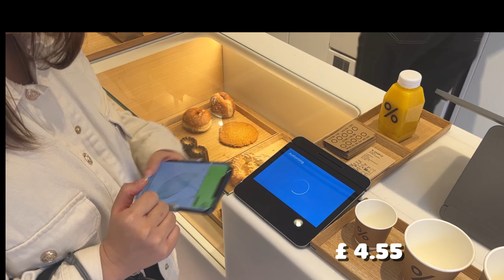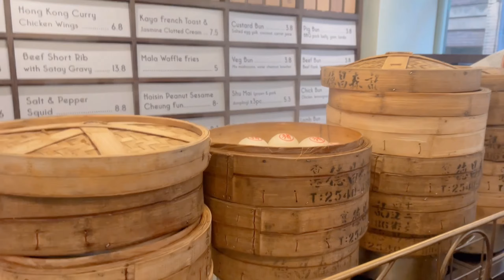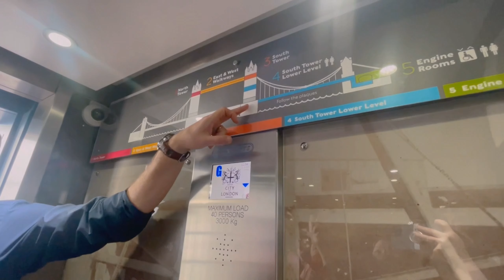London trip 🇬🇧 4 ngày ở Luân Đôn ✨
♫ M u s i c  i n  v i d e o

Free Music for Videos 👉 Music by Citrus Avenue - Saltwater and Sunscreen
Free Music for Videos 👉 Music by Thomas Geelens - Be Like Us

Sound effects used: Sounds For Creators
Available in:   ￼
 • Harry Potter Inspired Music | Best Ha...
 • 🦉 WIZARD 'S HOUR - [No Copyright Musi...